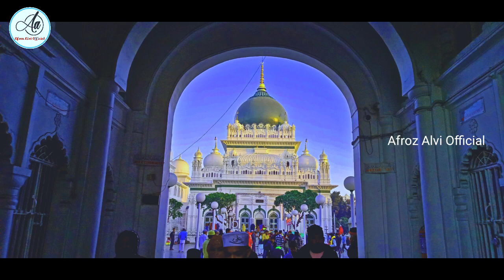हज़रत वारिस-ए-देवा(r.a)किसी इमाम के पीछे नमाज़ क्यों नहीं पढ़ा करते थे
Hazrat waris-e-deva (r.a) Dargah vlog
Full history&karamat
Ek murde ko kar diya zinda
Hazrat waris paak (r.a) kisi imam ke piche namaz kyon nahi pada karte the?
Video creat by :- Mohd Afroz Alvi
Dargah address :-kaswa Deva sharif district, barabanki state, utter Pradesh (India)